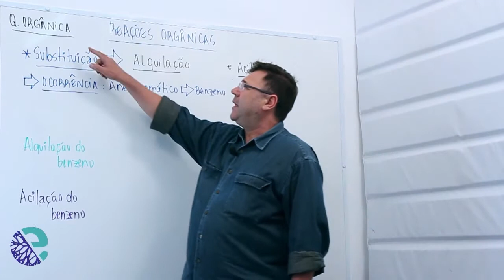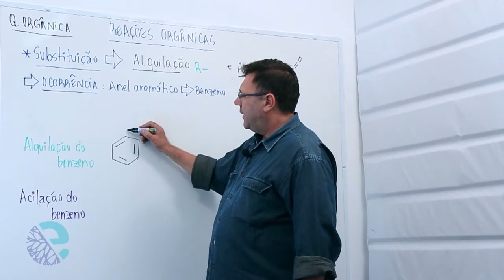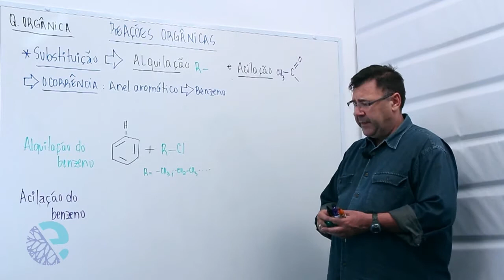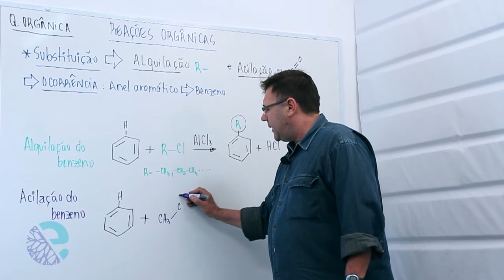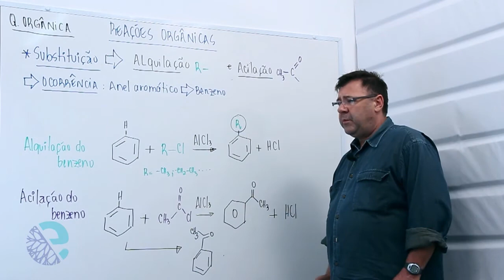Reações de substituição em alcanos: aquilação e acilação